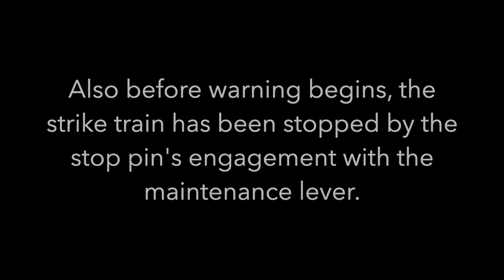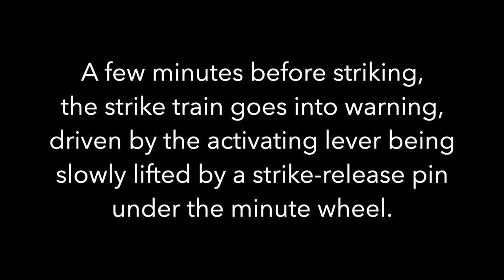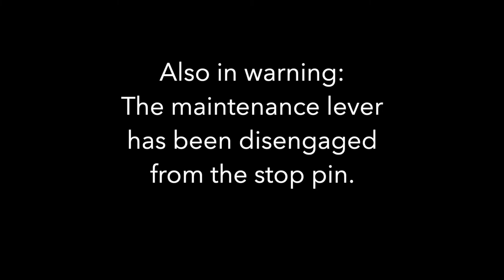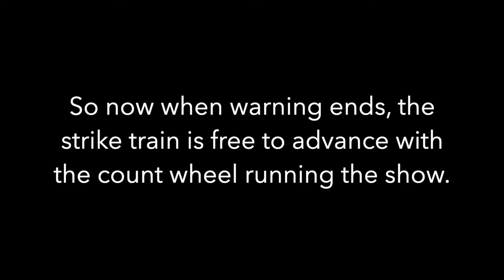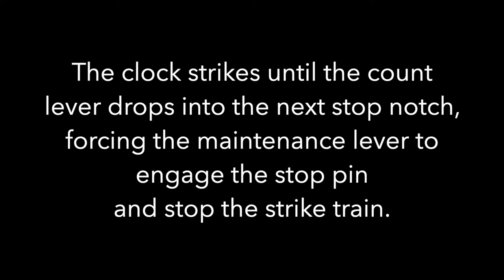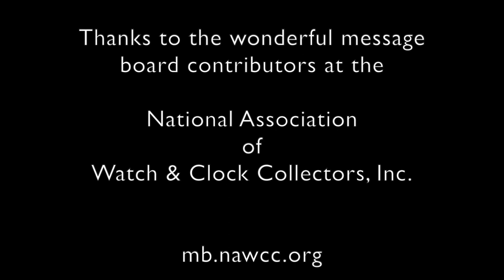Kienzle pendulum wall clock, warning and strike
Here in, the movement of an old, German, spring-driven clock. Parts are described and labeled, with specific reference to the process called warning which must occur each time the clock strikes. The time and strike trains are also labeled in a partially disassembled but static view.